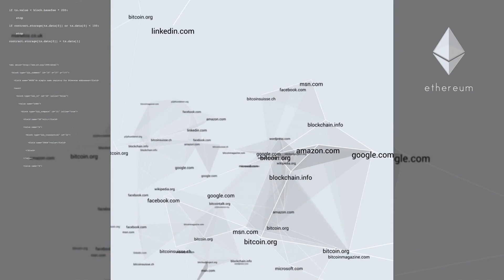Ethereum - Index Award 2017 Winner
Ethereum is a world-changing technology that represents nothing less than the second generation of the Internet. It holds the potential to transform law, governance, finance, trade and social organization by removing the middlemen for global transactions and putting people back in control of their own data.